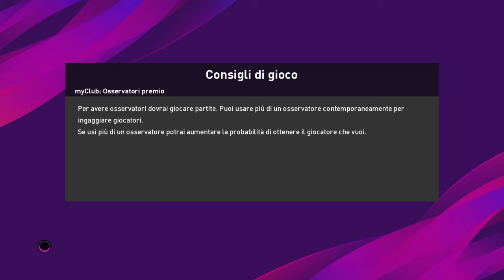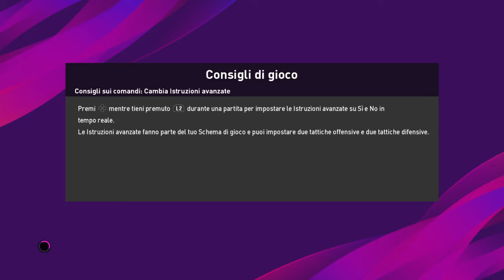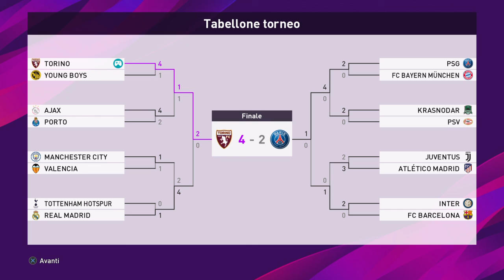eFootball PES 2020_ campioni europeo per club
Meritata  Ultras Granata 1969 nati e mai finiti